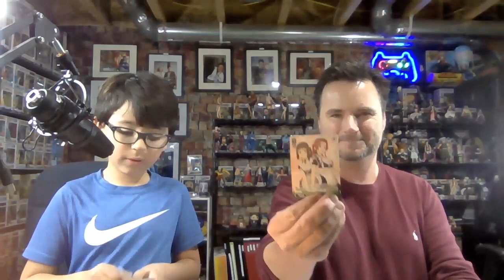UNBOXING Weiss Schwarz Sword Art Online Booster Box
Watch as CarlyleX2 unboxes the Weiss Schwarz 10th Anniversary Sword Art Online Booster Box (English Edition).